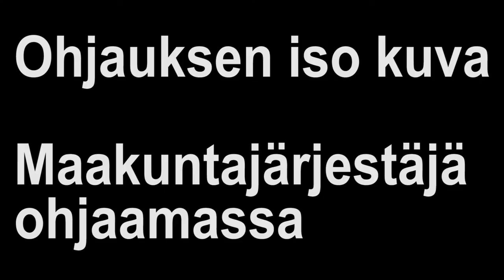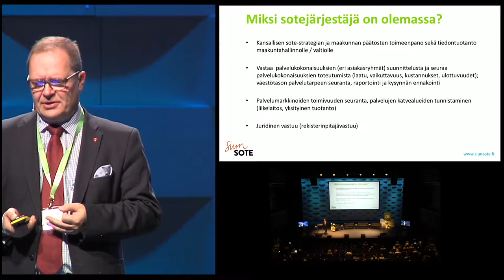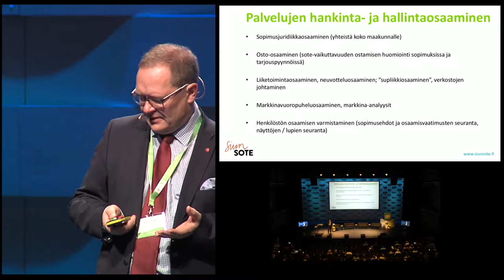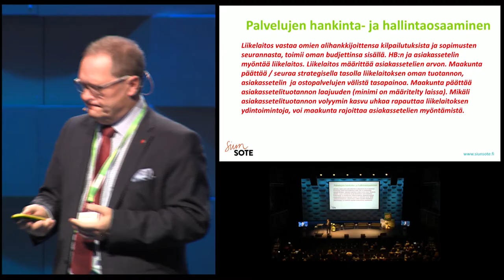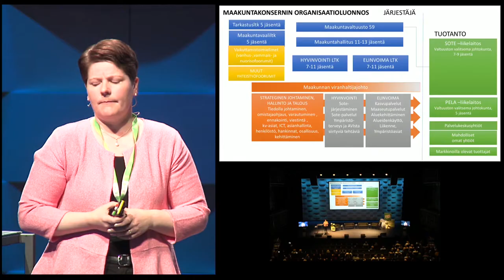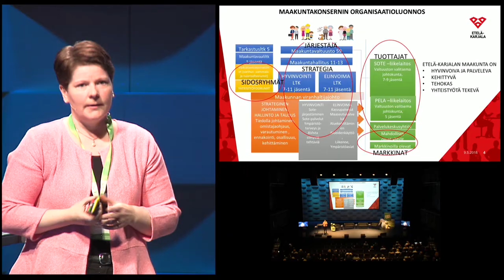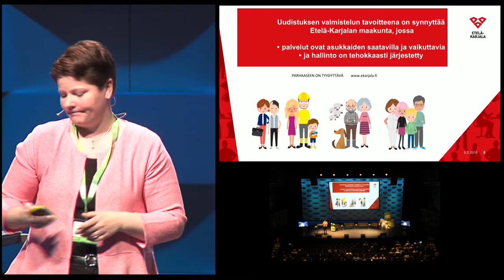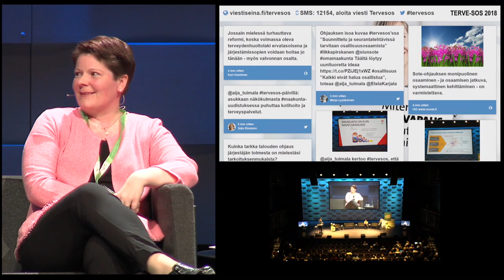TERVE-SOS 2018 Maakuntajärjestäjä ohjaamassa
Ohjauksen iso kuva: miten valtio ohjaa maakuntia, miten maakunnat ohjaavat sopimuksin alueensa palvelutuotantoa.
Maakuntajärjestäjä ohjaamassa

Puheenjohtaja:
Jussi-Pekka Rantanen, Yle

Esiintyjät:
Ilkka Pirskanen, Siun Sote, Pohjois-Karjala
Aija Tuimala, Etelä-Karjala